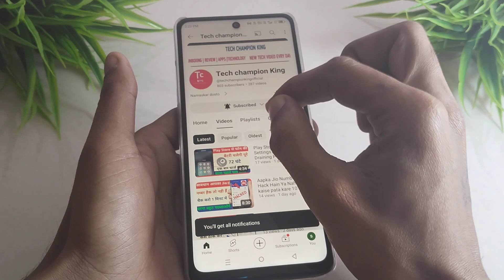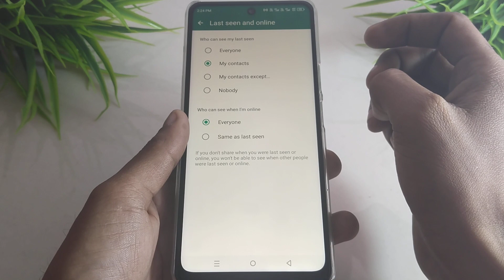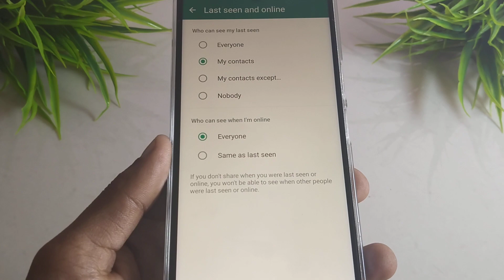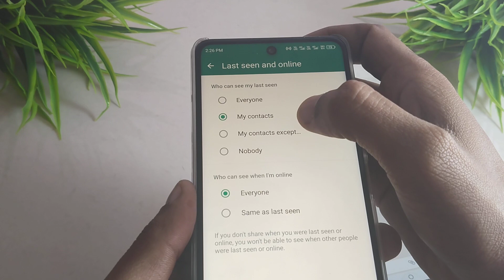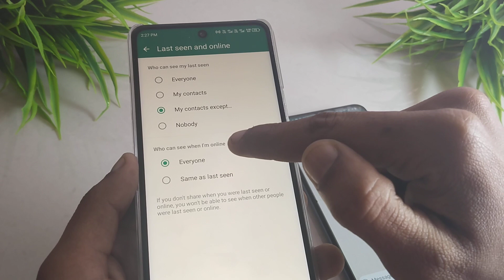WhatsApp 2 New Features Who Can See When I am online On WhatsApp WhatsApp Big Update 2024